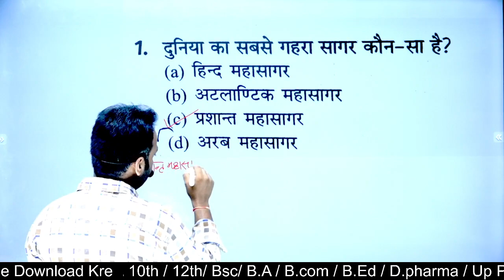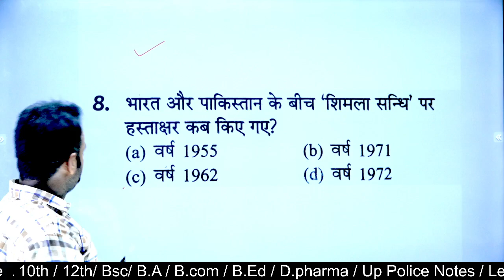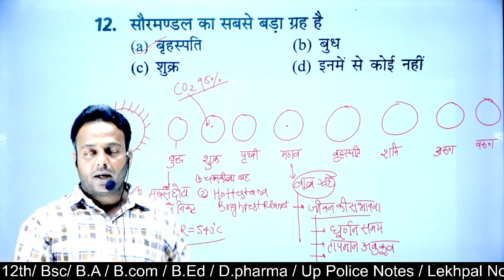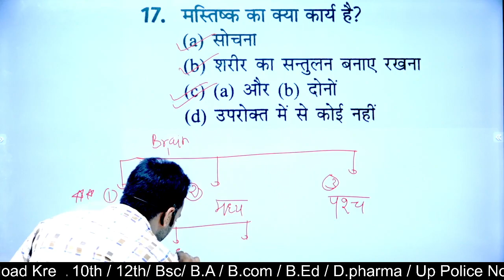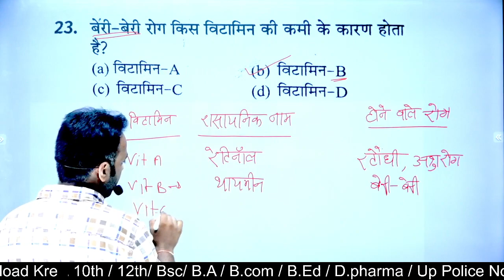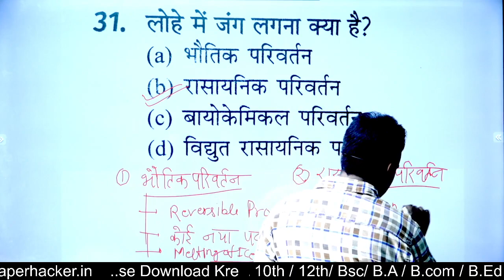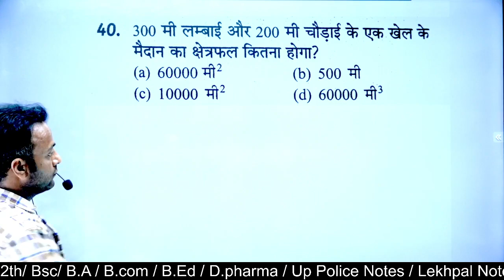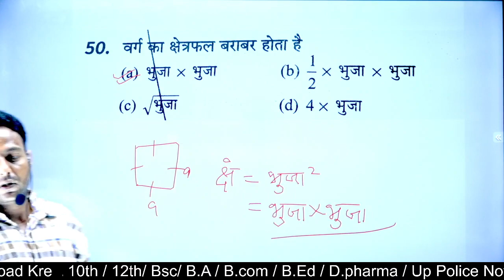Army Gd Rally Bharti 2022| 2022 में आने वाले प्रश्न, Paper hacker